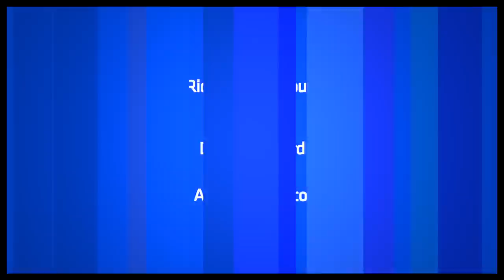Show People with Paul Wontorek Interview: David Burtka on Broadway, Neil Patrick Harris & More!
David Burtka, star of the Broadway musical IT SHOULDA BEEN YOU talks openly about life with Neil Patrick Harris, fatherhood, his wedding, Broadway career and so much more!